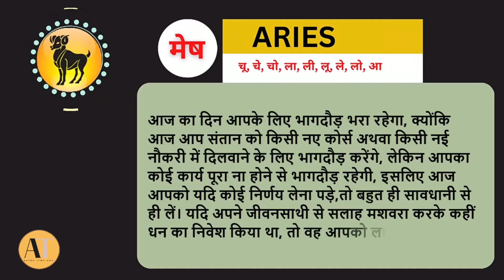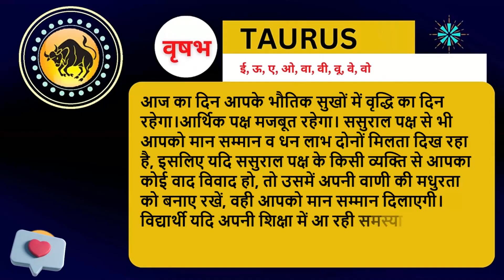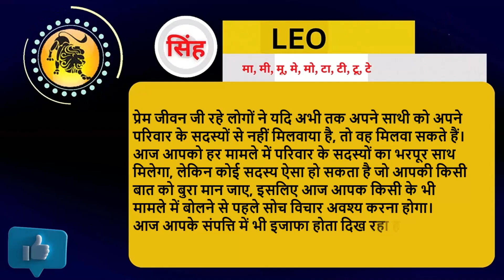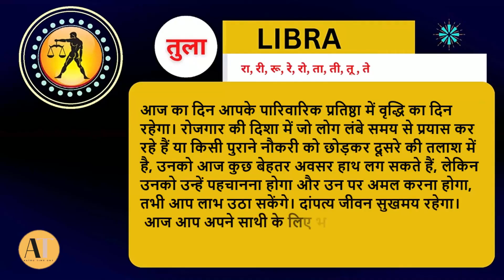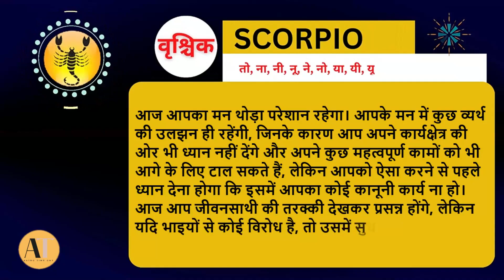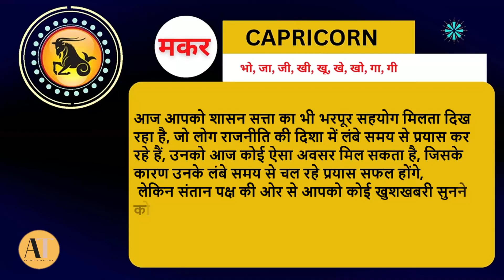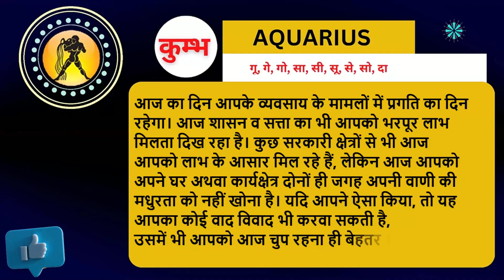Aaj Ka Panchang 2023 : 13 January ka rashi | Aaj ka rashifal | Today horoscope 2023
13 January 2023 आज का राशिफल और भविष्यवाणी | AAJ KA RASHIFAL
Queries ✍️
dainik rashifal 2023 aaj ka rashifal daily rashifal aajkarashifal आज का राशिफल 2023
rashifal 2023 kumb rashi bhavishya आजको राशिफल rashiphal aajako rashifal 2079 today
horoscopes rashifal today in nepali
dharma today rashifal in nepali nepali rashifal
aajako rashifal nepali aajako rashifal 2079 aajako rashifal rashifal aajako om tv nepal
dharma jyotish nepali rashiphal today rashiphal tika poudel bhavishyavani india tv